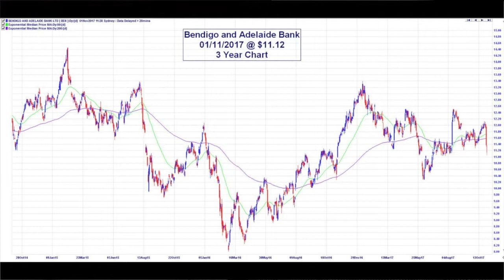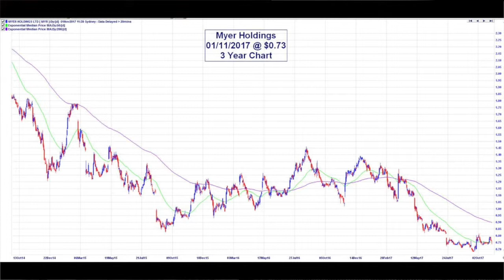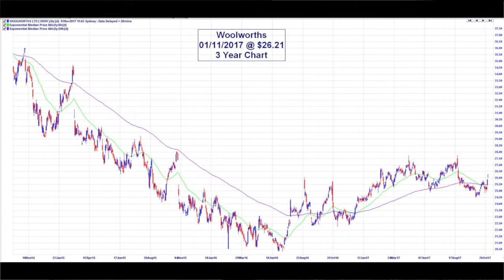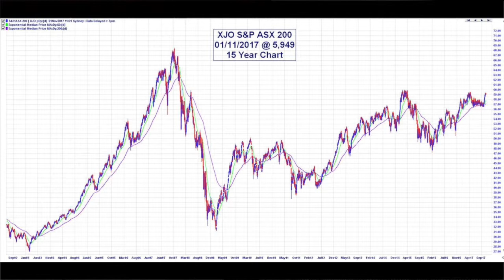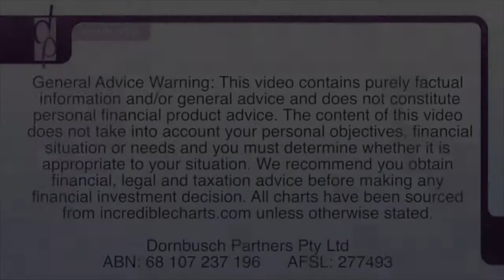Dornbusch Download #161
Dornbusch Partner's Andrew Wielandt and Michael Doherty talk bank profit reporting season; current retail performances including Woolworths and Myer shares and the 10 year anniversary of the All Ordinaries hitting a record high in 2007.